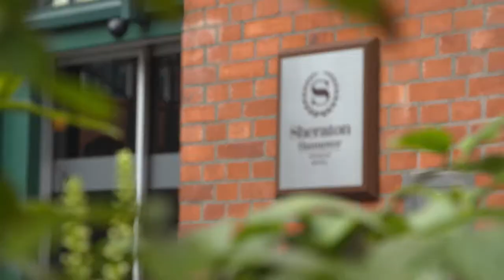Thommen Medical Workshop mit Prof. Dr. Hürzeler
All-in-Two Konzept Kurs 06.04.17